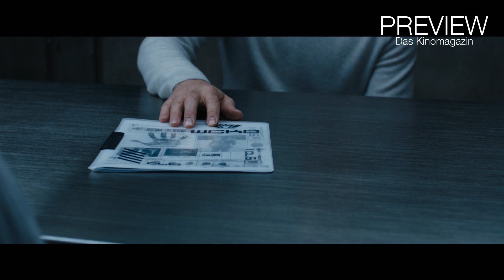Maze Runner 2 - Die Auserwählten in der Brandwüste